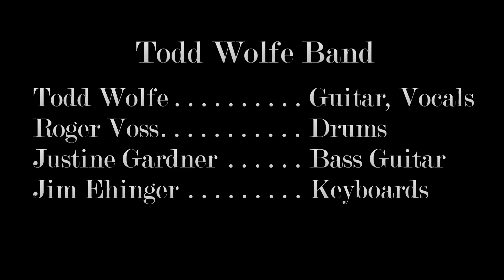Todd Wolfe Band - Mercy (Funky Biscuit 2/17/16)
The Todd Wolfe Band performing "Mercy" at the Funky Biscuit, Boca Raton, FL - 02/17/16.

Todd Wolfe - Guitar, Vocals
Roger Voss - Drums
Justine Gardner - Bass Guitar
Jim Ehinger - Keyboards

video from Panasonic Lumix DMC-FZ200 & Panasonic Lumix DMC-FZ60 cameras; audio from external audio-technica Pro24 XY stereo condenser mic.